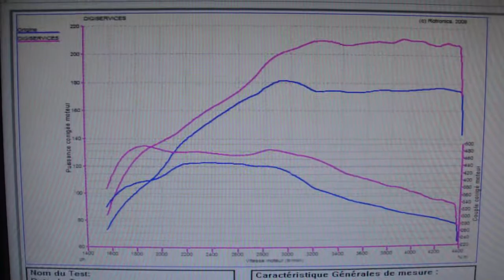* Reprogrammation Moteur * Mercedes E 220 cdi 170cv @ 211cv Dyno Digiservices Paris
Reprogrammation moteur sur une mercedes classe E 220 cdi 170cv.